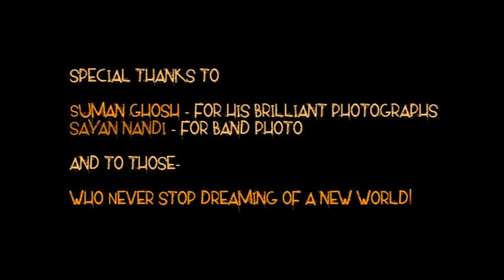Debo Pari(Official Audio) | Swapno Noe | AlienZ | Bengali Modern Music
Debo Pari(Official Audio) | Swapno Noe | AlienZ
Song - Debo Pari (দেব পাড়ি)
Album - Swapno Noe (2012)
Lyrics and Composition - Tamal Kanti Halder
Performed and Produced by  - AlienZ
Recorded, Mixed and Mastered at Studio Note2Note
Photography by Suman Ghosh, Sayan Nandi

Lyrics

ধর আমার হাত দেখবি সব সামলে নেব
আয় বুকের মাঝে আমি তোর ছাদ হব
চল দেব পাড়ি কোথাও সাতরঙা দেশে
দুঃখ সুখের লড়াই সব রঙে যাবে মিশে
পাস না ভয় এটা মিথ্যে নয়
আমি জেগে তোর মাথার পাশে

একা নোস তুই জংলী এই শহরটাতে
দেখবি তোর হাত ধরা আছে এই হাতটাতে
ঘোর প্যাঁচালো গোলকধাঁধার গলি গুলোয়
আর কোনদিন হবে না পথ হাতড়াতে
আয় যাবো দূরের সেই স্বপ্নের দেশে
পায় না ভয়, ফুলেরা ফোটে ফুলের বেশে
চাঁদ মামা আজও ঘুম পাড়ায় আদর করে
আর ভোরবেলায় ঘুম ভেঙে যায় পাখিদের শিসে
পাস না ভয়, এটা স্বপ্ন নয়
আমি লিখব সকাল রাত শেষে